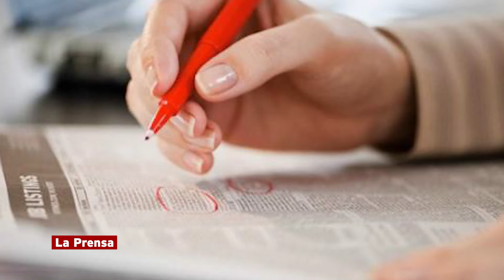Aprueba ley para que empresas contraten a personas mayores de 35 años